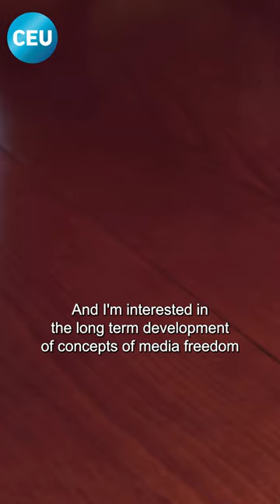The George Soros Visiting Chair - Damian Tambini